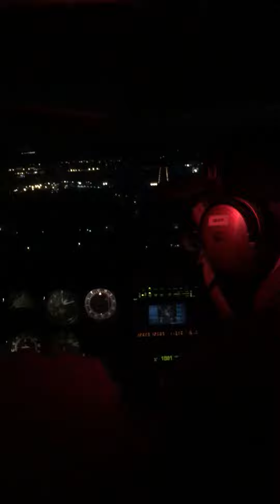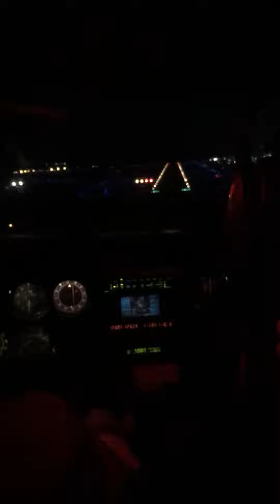Flying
Flying back into Little Rock!